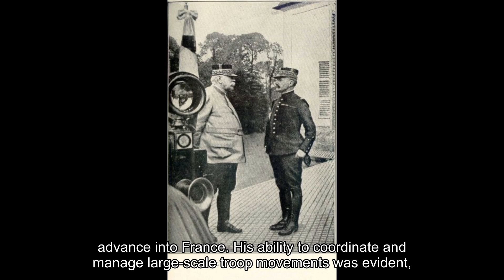Ferdinand Foch (1851–1929)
Ferdinand Foch (1851–1929) was a prominent French military commander and strategist, known for his pivotal role during World War I. Born in Tarbes, France, Foch pursued a military career early on, attending the École Polytechnique and the École de Guerre, where he became a leading advocate of the offensive strategy in warfare. His early career included various teaching positions, where he influenced a generation of French military officers with his emphasis on attack as the best form of defense.